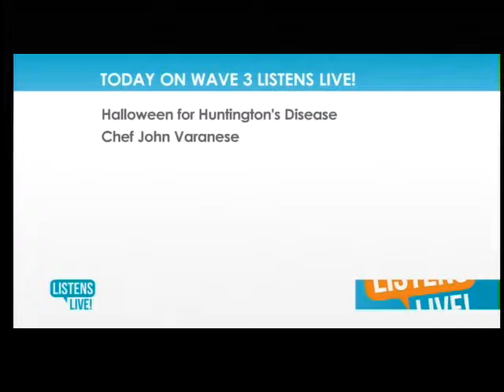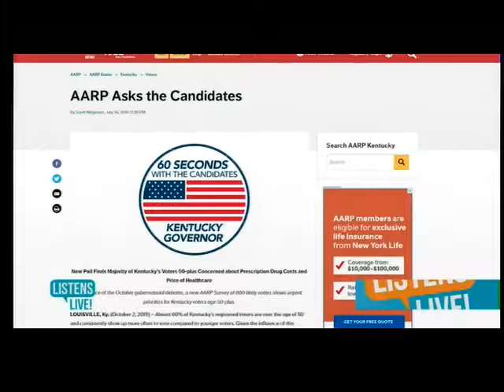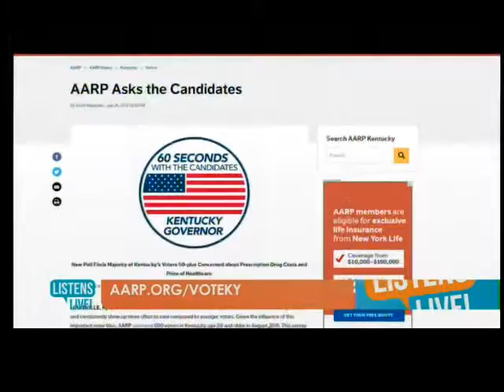2019 Kentucky 50-plus Voter Survey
November elections are days away, and AARP Kentucky has the only survey of voters age 50-plus. 60% of registered voters are over age 50. What are their important issues for the next governor?